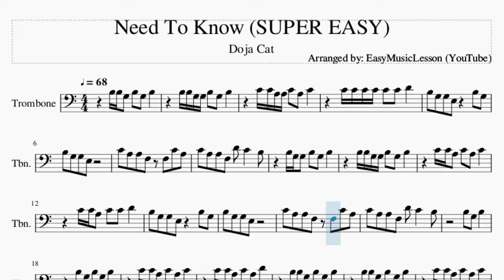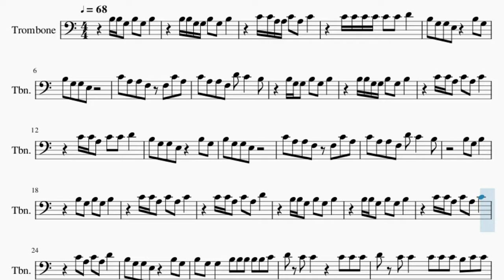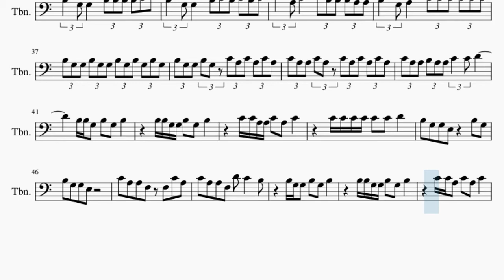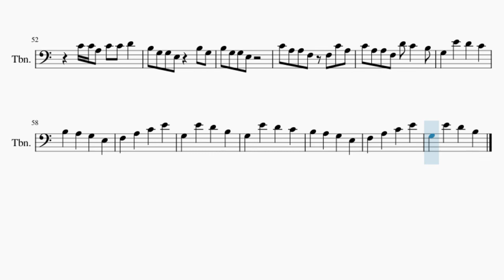SUPER EASY Trombone Sheet Music: How to play Need To Know by Doja Cat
Here is a sheet music/tab video on the song Need To Know (SUPER EASY) by Doja Cat on the trombone. A trombone sheet music arrangement which is transposed to notes that are easily played by trombone, for the song Need To Know (SUPER EASY) by Doja Cat.

EasyMusicLesson teaches you to play the your favorite instrument, through well-arranged sheet music so that you too can learn how to play Need To Know (SUPER EASY) by Doja Cat on the trombone as fast as you can. A trombone sheet music with backing tracks to help your play the song better.

Chords of Trombone arrangement:
E Min 7   F Maj 7   E Min 7   F Maj 7   E Min 7   F Maj 7   E Min 7
F Maj 7   E Min 7   F Maj 7   E Min 7   F Maj 7   E Min 7   F Maj 7
E Min 7   F Maj 7

Melody notes of Trombone:
B3 B3 G3 B3 G3 B3
B3 B3 G3 G3 B3 G3 B3
C4 C4 A3 A3 C4 A3 C4
C4 C4 C4 C4 C4 C4 D4
B3 G3 G3 E3   B3 G3
B3 G3 G3 E3
C4 A3 A3 F3 F3 C4 A3
C4 A3 A3 F3 D4 C4   B3
B3 G3 G3 B3 G3 B3
C4 C4 A3 C4 A3 C4
C4 C4 A3 C4 C4 D4
B3 G3 B3
B3 G3 B3 G3 B3
C4 C4 A3 C4 A3 D4
C4 A3 C4 A3 D4
B3 G3 G3   B3 B3 B3 B3 B3 C4
D4 C4 C4   C4 C4 C4 B3 C4 C4
E4   B3 G3 B3 A3 G3 B3 B3 G3
C4 G3 G3   B3 B3 B3 B3 C4 C4
D4 C4 C4   D4 A3 D4 A3 D4 A3
D4 A3 C4   C4 C4 C4 C4 C4 E4
B3 G3 G3   B3 B3 B3 B3 C4 E4
B3 G3 G3   B3 C4 B3 C4 B3 C4
D4 A3 C4   E4 B3 B3 B3 A3 A3
B3 G3 A3   C4 C4 C4 C4 C4 C4
B3 G3 G3 B3 G3 G3 B3 G3 B3 G3 B3 G3
B3 G3 G3 B3 G3 C4 A3 C4 A3 C4 A3
C4 A3 A3 C4 A3 C4 A3 C4 A3 C4 A3
C4 A3 A3 B3 A3 A3 C4 C4 D4